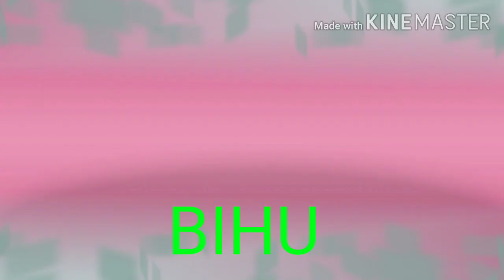Theory class 1.2 FOLK DANCE OF INDIA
Hello everyone
 now you can learn kathak on a channel step by step. Watch video and learn ancient and most popular Indian dance kathak.
There are the different Folk  Dances  forms with their relating states name. I hope this. video has given you some insights about Folk Dances of India.